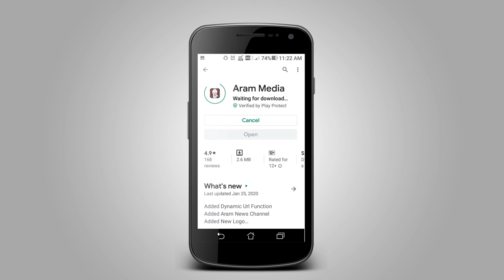நோய் மட்டுமல்ல வியாபாரத்திலும் நாம் சீனாவிடம் சிக்கி விட்டோம் - விஜயதாரணி | ARAM NEWS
ரேபிட் டெஸ்ட் கருவியை பொறுத்தவரை சீனாவில் நோயிடம் மட்டுமல்ல வியாபாரத்திலும் நாம் சிக்கி விட்டோம்; என சட்டமன்ற உறுப்பினர் விஜயதாரணி தெரிவித்துள்ளார்.